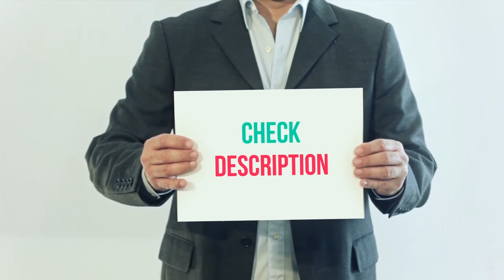CRAFTSMAN V20 Cordless Review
CRAFTSMAN V20 Cordless - Is One Of The Best Nailers Of 2022!